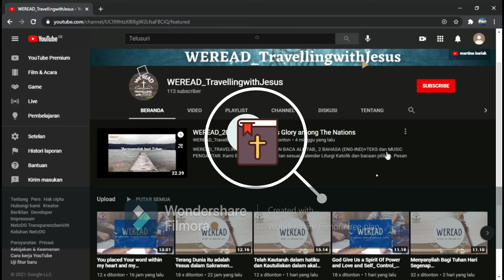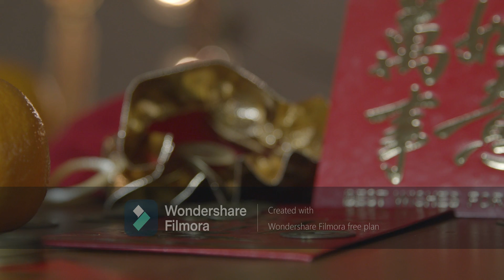God_You have a Great Love for a sinner | WEREAD Monday, 15-Feb-2021_Daily Readings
WEREAD_Travelling with Jesus

English Edition: Daily  Readings  full (Reading 1-Psalm-Alleluia-Gospel) + Prayer + Blessing (Everyday Monday to Saturday)

USCCB Daily Readings

Music backsound no copy right:
FirmanMu P'lita Bagi Kakiku (Piano Cover
Instrumental): by Steven Lowan
nZjx2afec-iw
INSTRUMEN LAGU MARIA _ PIANO COVER BY EMIL RUMAN

Reader: Eka Mayo - Jakarta
Story of Saint: Lucy Maria-
Blessing: Fr Dinong OCarm
Opening and closing: Eka Mayo (Jakarta)
Closing English : Eka Mayo (Jakarta)
Prayer & Editor: Narita
Recording from Anita Darkim’s house-Denpasar
Design Thumbnai and Poscard: Bobby Marsh
Editor Video Opening and Closing: Sara Dewi-Bobby Marsh-Rybno Taolin
Desain-Editor team: Bobby Marsh-Sara Dewi-Tifanie, Rybno Taolin-Lala & Ivon Maubere, Michael, Narita.

Greeting from all teamwork Weread-TravellingwithJesus
LIST CONTENT Since November 21, 2020: .

Edisi Bahasa Indonesia: Teman Baca Alkitab_Bacaan Liturgi full mulai dari Bacaan I-Mazmur-Alleluya-injil +Teks-Music+Doa dan Berkat (Setiap hari Senin - Sabtu dan Bacaan serta Renungan Hari Minggu).

Italian Edition: Domenica (Dal libro, Salmo Responsoriale, Dalla prima lettera, Alleluia, alleluia, Dal Vangelo).